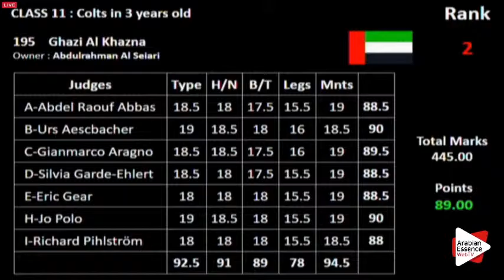N.196 LORD EL SHAWAN - Dubai 2016 - Colts 3 years old (Class 11)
Dubai International Arabian Horse Championship - Colts 3 years old (Class 11)